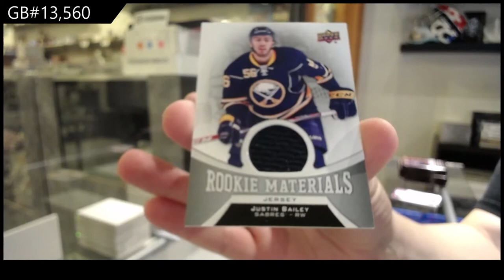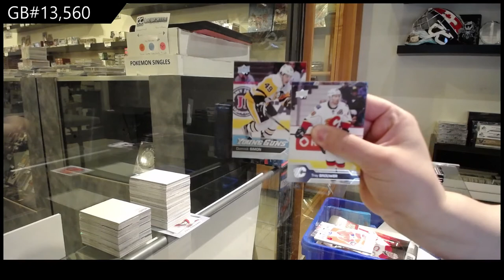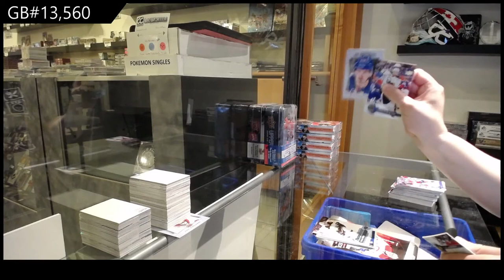15-16 & 16-17 Upper Deck Series 1/2 Hockey Tin Break - C&C GB #13,560